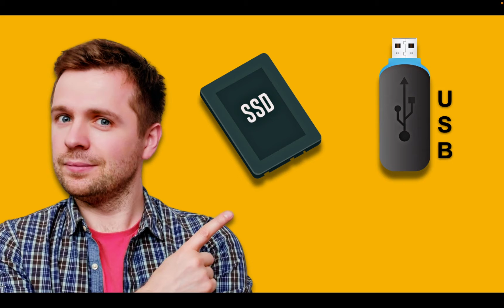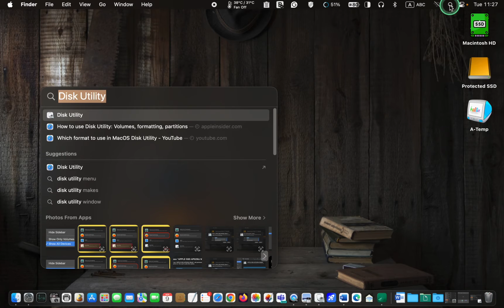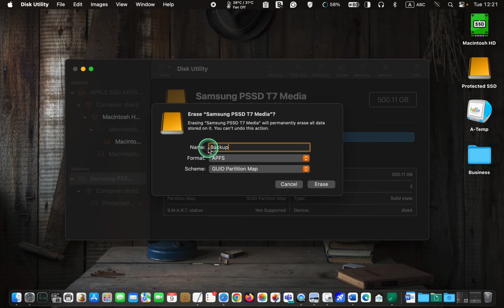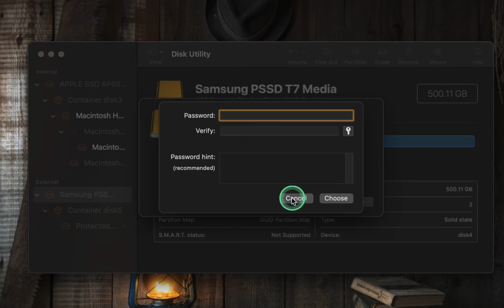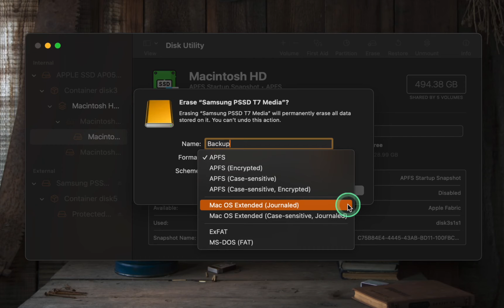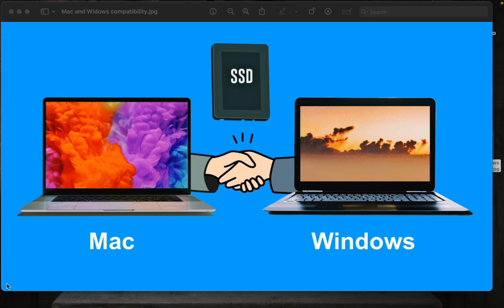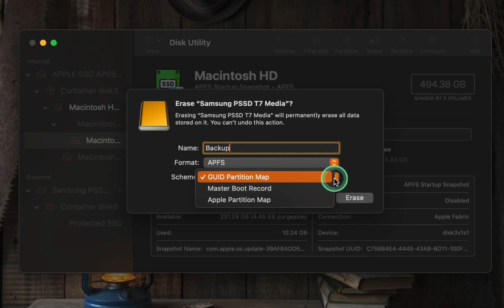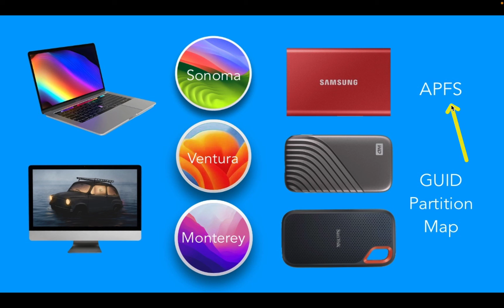How to Choose the Best Format for Your External Drives [Step-by-Step]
Mac Disk Utility Formats: Choose the Best Format for Your External Drives – 2024

This tutorial teaches you how to choose the best file format for your external drives. You will clearly understand the differences between APFS, APFS Encrypted, Mac OS Extended (Journaled), MS-DOS (FAT), and ExFAT. This tutorial will help you select the best macOS file system when you need to format your external storage devices, such as SSD, USB Flash Drive, or Hard Disk Drive, using the Disk Utility app on your MacBook Pro, MacBook Air, or iMac.

By following this tutorial, you will soon learn how to format your Mac's internal disk or external storage devices for optimal performance and compatibility.

Key Points:

● How to Use Mac Disk Utility to Format Your Internal or External SSD, USB Flash Drives, HHD

● What is the Difference Between APFS, APFS (Encrypted), Mac OS Extended (Journaled), Mac OS Extended (Journaled-Encrypted), ExFAT and MS=DOS FAT and When to Use Them

● What is the Difference Between Case-sensitive and Case-insensitive in File and Folder Names

● What is the Difference the Difference Between GUID Partition Map, Master Boot Record, and Apple Partition Map

🎦 Play List 🎦
👉 Here is the direct link to the 15 FREE and useful app video tutorials:

( Make sure your browser window is wide enough to view the video thumbnails on the upper-right side of your screen.)

CHAPTERS

00:00 - Introduction to How to Choose the Best File Format in Mac Disk Utility App for Your External SSD, USB Flash Drive, and Hard Disk Drive
00:46 - How to Make Your External Drive Icon Visible on Your Mac Desktop
01:45 - How to Use Disk Utility to Erase Your External or Internal SSD, USB Flash Drive, or HDD
03:33 - Selecting the Right File Format for Your SSD, HDD, or USB Flash Drive on Mac
04:16 - When to use APFS?
04:49 - What is APFS (Encrypted) and When to Use it?
07:03 - What Is Mac OS Extended (Journaled) and When to Use It?
08:12 - What is ExFAT and When to Use It?
09:06 - What is MS-DOS (FAT) and When to Use It?
09:58 - What Is GUID Partition Map and When to Use It?
10:29 - What Is Master Boot Record and When to Use It?
11:01 - What Is Apple Partition Map and When to Use It?